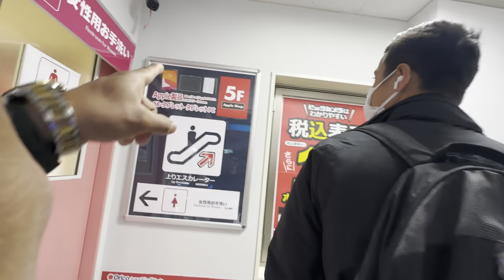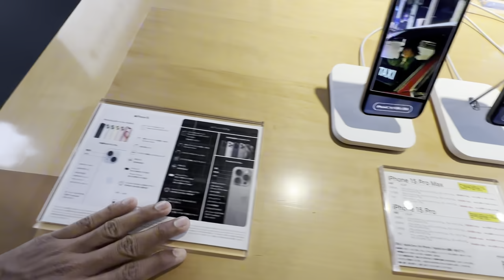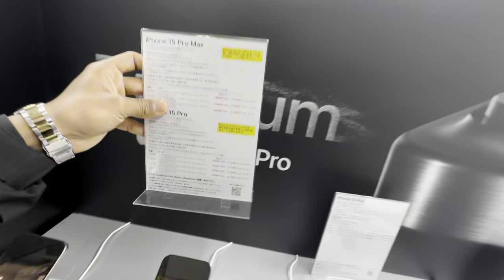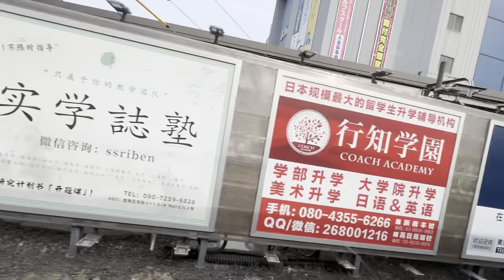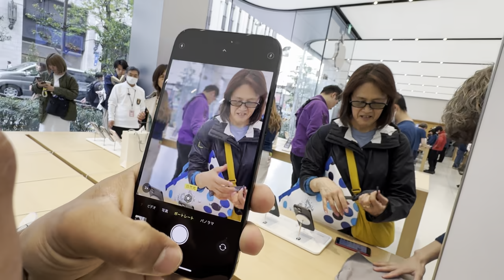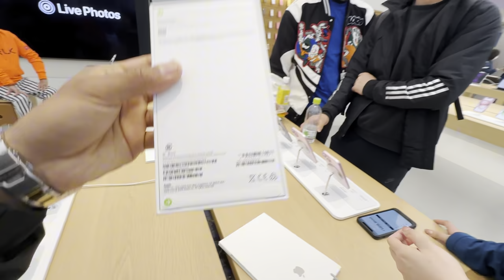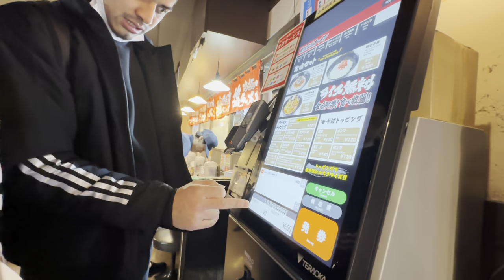Finally Samdhi Le Iphone 15 Pro Max Nikalyo 😍​@AshishVlogs-ix2wl